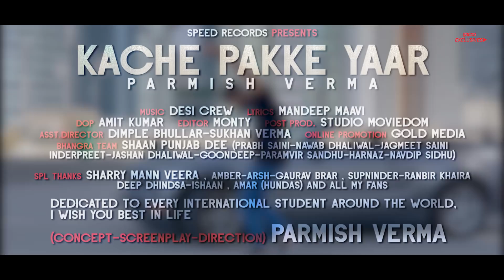KACHE PAKKE YAAR FULL VIDEO || NEW SONG || by DJBOY